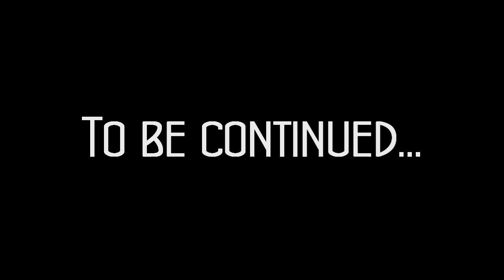Zenit St. Petersburg - Promo Europa League 2015 [FEWC]